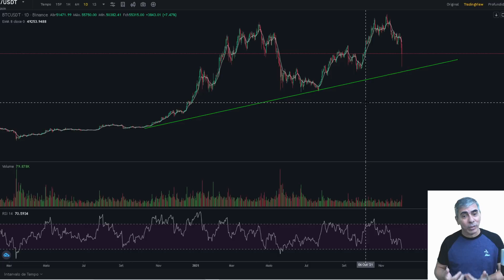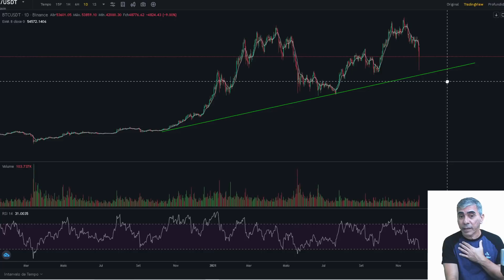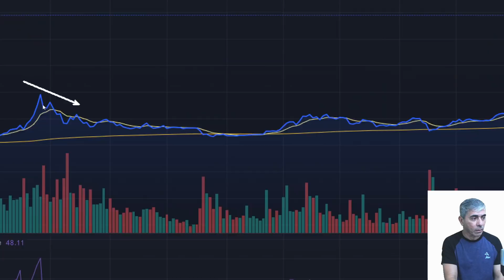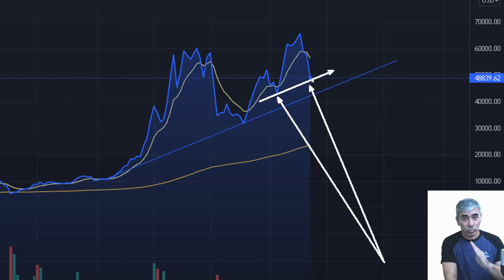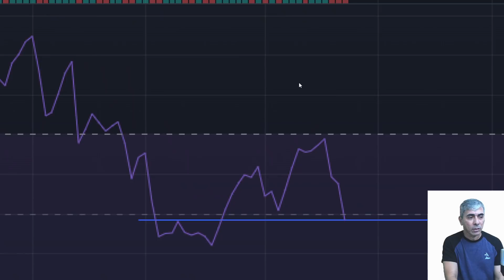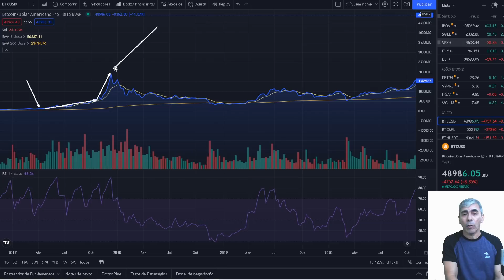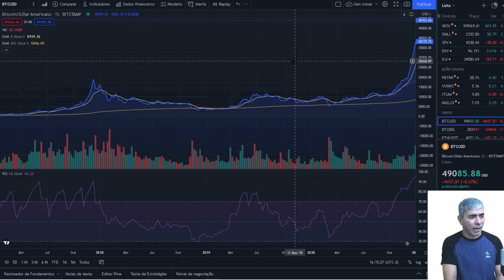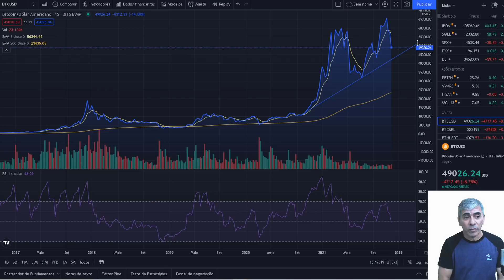CRIPTOMOEDAS DERRETENDO? CALMA, VOCÊ PRECISA VER ISSO!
MEU WHATSAPP E PIX :  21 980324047

Esse vídeo não pode ser considerado uma indicação de compra ou venda de cripto ativos etc.
Considere-o apenas como um ponto de vista sobre o mercado e tire suas próprias conclusões, ok?

Um grande abraço do Carlos!

ShibaInu, BabyDogeCoin, Mana e Bitcoin. Bate papo matinal sobre o momento das criptos